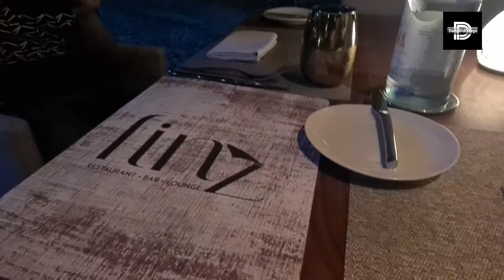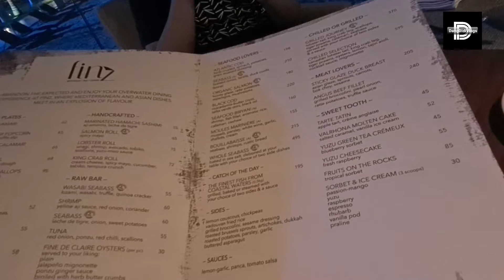Dinner at Finz| Beach Rotana Experience| Buhay UAE| Vlog#135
Parents always  wants their children to have the best. In my case I wanted my kid to experience dining out to places like Finz.